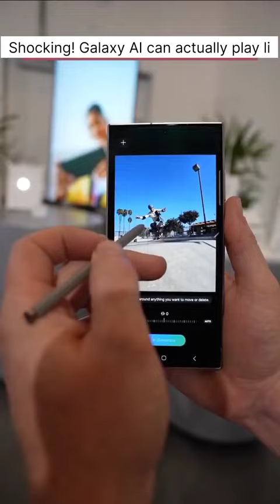S24Ultra Galaxy AI function photo editing function!